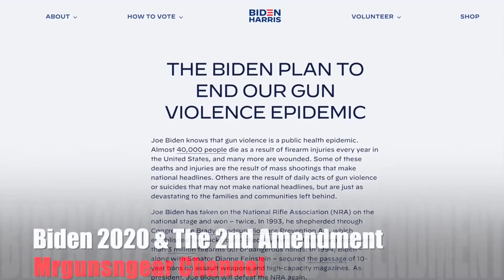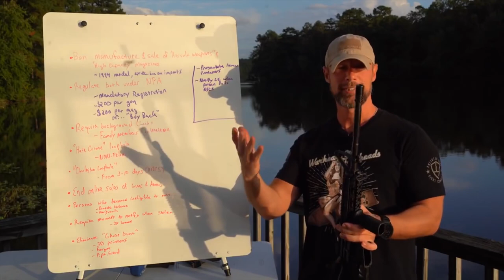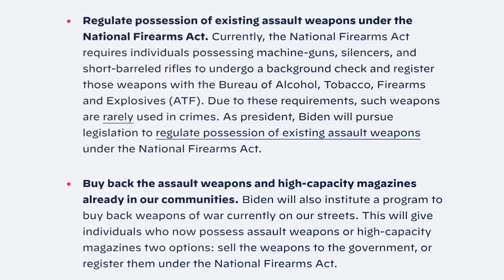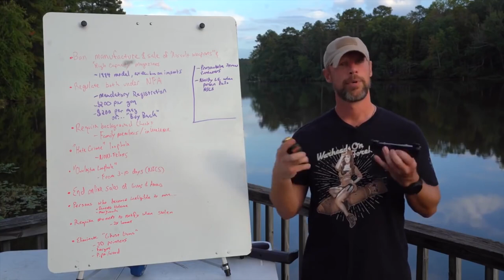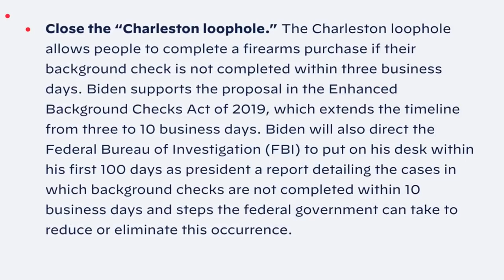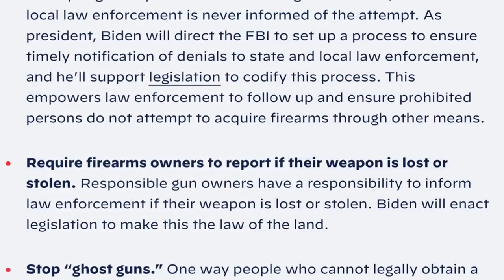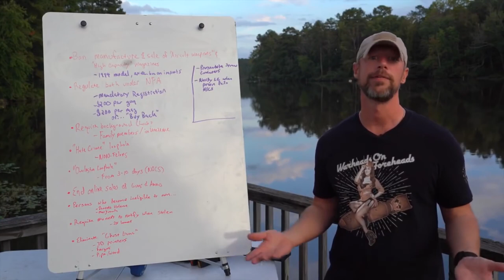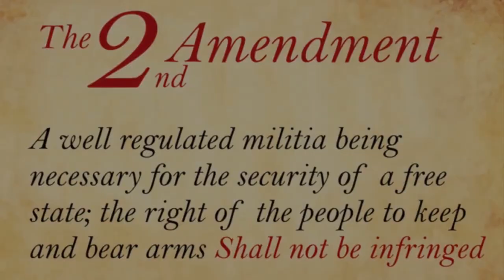Joe Biden's Plan For Common Sense Gun Control - @Mrgunsngear Channel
Re-upload of @Mrgunsngear video on Biden's gun control plans.

Check out @Mrgunsngear